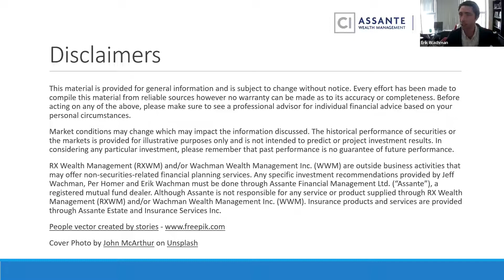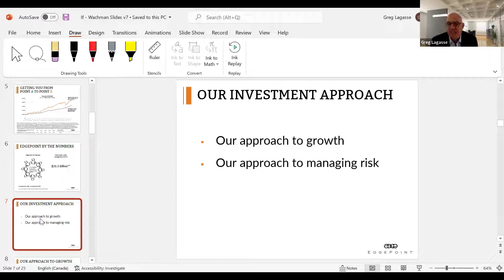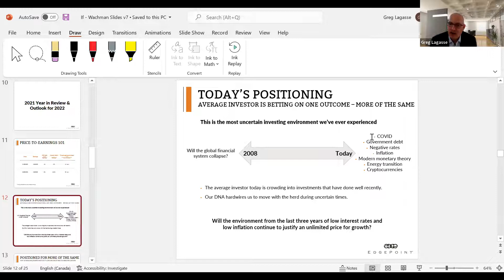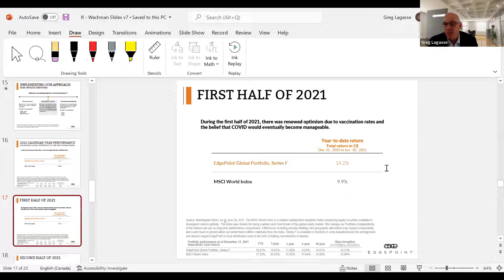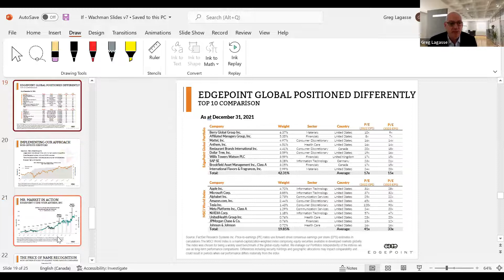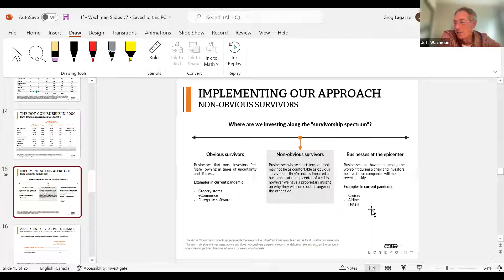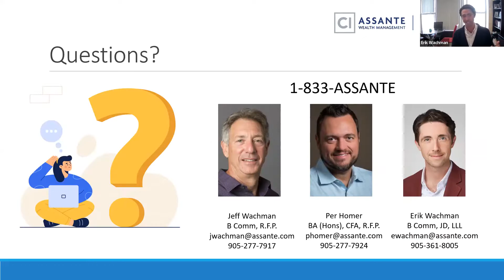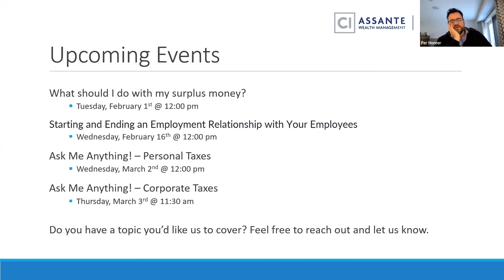Financial Markets Review and 2022 Investment Outlook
After another extraordinary year, the market have shown both an incredible recovery and reactivity to current events as we begin the new year. To reflect on that and explore the possibilities of 2022, Greg Lagasse from Edgepoint Wealth Management presents a market update as well as answer any questions asked during the session. This webinar delves into the current state of the market, look at trends and themes that are shaping the investment landscape and what this means for investment portfolios moving forward. Greg also shares details on the Edgepoint approach and highlight some investment success stories in the portfolios.

Originally recorded on January 25th, 2022

Hosted by Erik Wachman, Per Homer and Jeff Wachman
Assante Financial Management Ltd. | WWH Financial Group

This material is provided for general information and is subject to change without notice. Every effort has been made to compile this material from reliable sources however no warranty can be made as to its accuracy or completeness. Before acting on any of the above, please make sure to see a professional advisor for individual financial advice based on your personal circumstances.

RX Wealth Management (RXWM) and/or Wachman Wealth Management Inc. (WWM) are outside business activities that may offer non-securities-related financial planning services. Any specific investment recommendations provided by Jeff Wachman, Per Homer and Erik Wachman must be done through Assante Financial Management Ltd. (“Assante”), a registered mutual fund dealer. Although Assante is not responsible for any service or product supplied through RX Wealth Management (RXWM) and/or Wachman Wealth Management Inc. (WWM). Insurance products and services are provided through Assante Estate and Insurance Services Inc.

Cover Photo by John McArthur on Unsplash